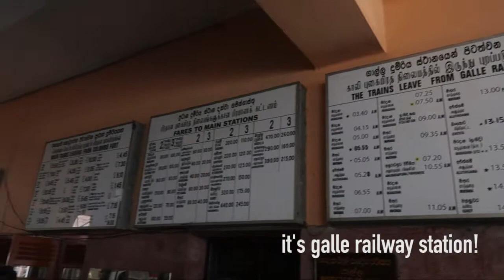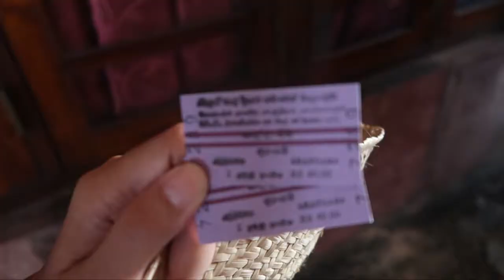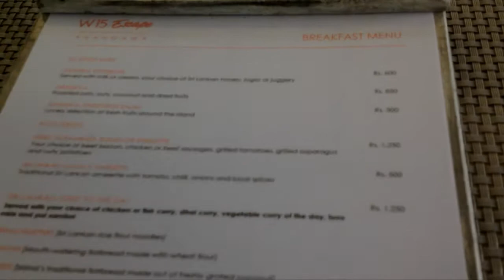Lets Go to Ahangama - Sri Lanka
One of the best holiday so far. In the middle of my business and in the middle of a lot of holidays in Sri Lanka, I manage to do this very interesting trip to Ahangama in South part of Ceylon. It is a very beautiful place with sun and we stayed in a very beautiful small resort W15 Escape Ahangama.

Ahangama is a small coastal town in Southern Province (Sri Lanka) located 27 km to the east of Galle. Ahangama beach is emerging as a surfing destination.